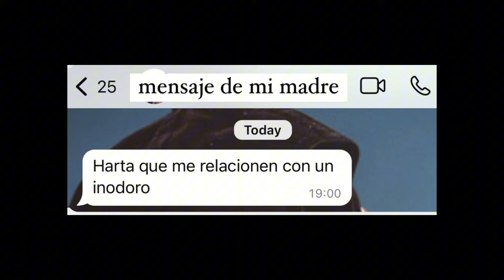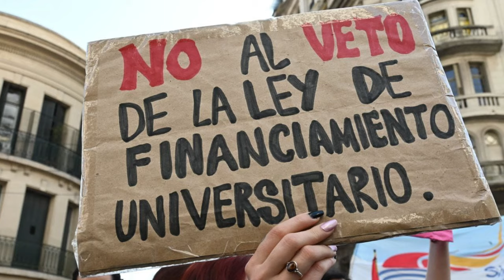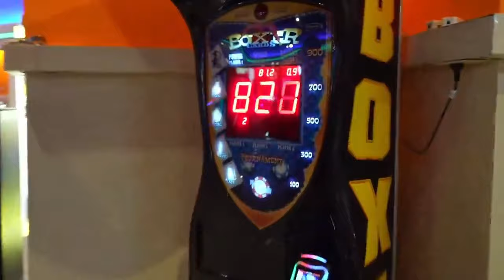QUE PASO EN ARGENTINA | RESUMEN DOMINGUERO